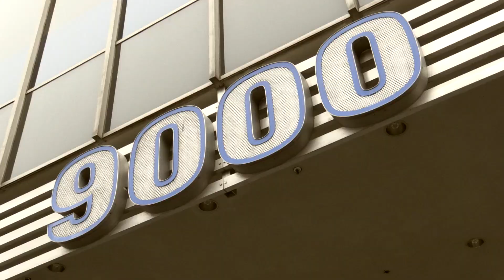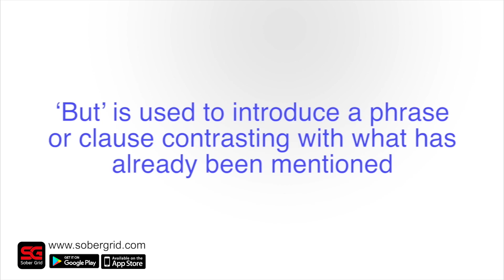Real Talk with Louie Sabatasso - feat. Greg Baldwin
We sit down with the riotously engaging Greg Baldwin and find out what it was like to make his way back from drug addiction.

Check out the Sober Grid app, too! It's Free!